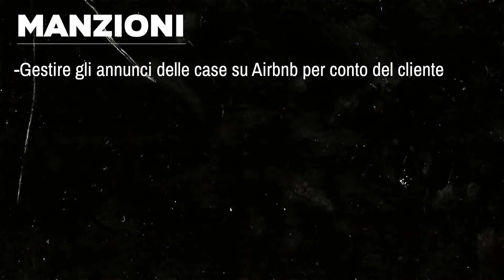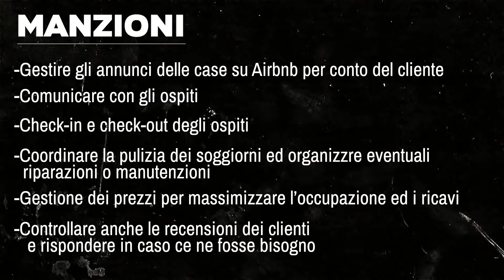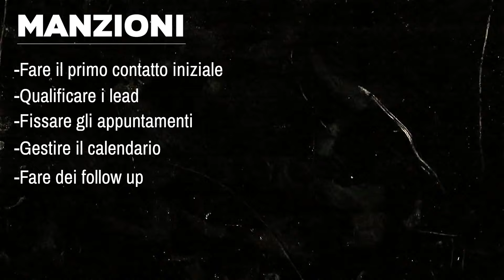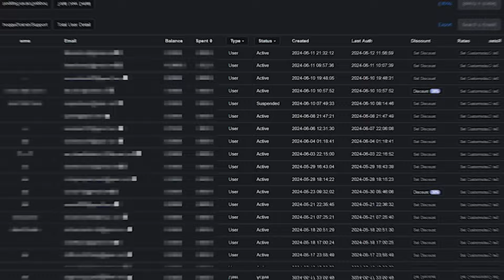3 VERI LAVORI ONLINE che ti fanno GUADAGNARE SOLDI - Lavorare Online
Ciao ragazzi,  In questo video vi parlerò di 3 veri lavori che vi permetteranno di guadagnare soldi da casa. Buona visione!

PASSAGGI PER SBLOCCARE IL BONUS:
1- Registrati utilizzando il mio link;
2- Fai un versamento ed effettua i tuoi primi 5 investimenti (ACQUISTA 5 VOLTE UN AZIONE E POI RIVENDILA);
3- Bonus Sbloccato, preleva;

PASSAGGI PER SBLOCCARE BONUS:
1-Iscriverti con il mio link (Dovrai poi verificare la tua identità)
2-Ricaricare il conto (Tramite carta di debito o bonifico bancario)
3-Ordinare una carta fisica (Potrai poi aggiungerla ad Apple Pay o Google Pay ed effettuare pagamenti contactless)
4-Effettuare 3 acquisti di almeno €5 ciascuno (L'invio di denaro, le carte regalo e le transazioni per il gioco d'azzardo non sono conteggiati)

1-Iscriverti con il mio link (Dovrai poi verificare la tua identità)
2-Scegliere uno dei piani Hype disponibile